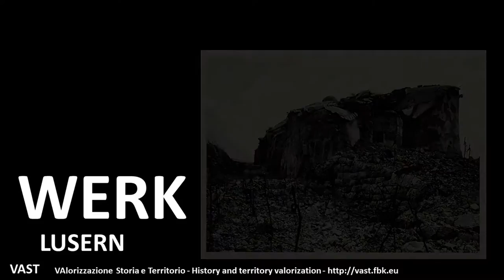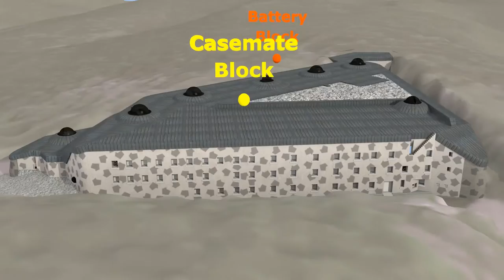VAST project - Werk Luserna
3D reconstruction of WWI Werk Lusern / Forte Luserna / Fort Lusern